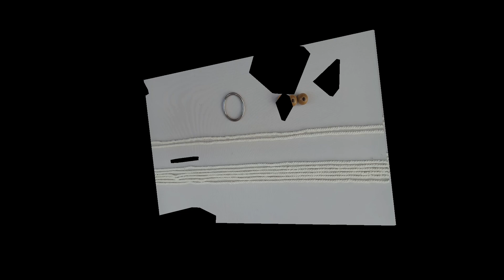DIY | Macrame Wave Plant Hanger Tutorial | Beginners | Tutorial Gantungan Pot Bergelombang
Macrame Wave Plant Hanger Tutorial | Beginner | Wave Pattern | Tutorial Gantungan Pot Bergelombang

Macrame Wave Plant Hanger Tutorial, Materials Used :
1. Cotton Rope 6x400 Centimeters (CM) Diameter Rope 4 Millimeter (MM)
2. Cotton Rope 2x100 Centimeters (CM) Diameter Rope 4 Millimeter (MM)
3. 1 Ring, diameter 5 centimeters (CM)
4. 3 Beads

Hopefully this macrame plant hanger tutorial is useful and inspiring.

Untuk pembelian bahan tali Kur atau bahan tali Katun Macrame bisa di pesan melalui link shopee di bawah ini, harga termurah, sangat rekomendasi :